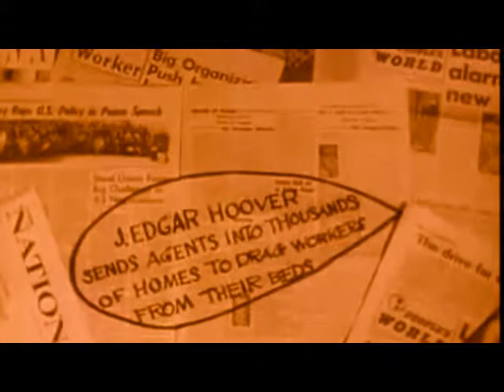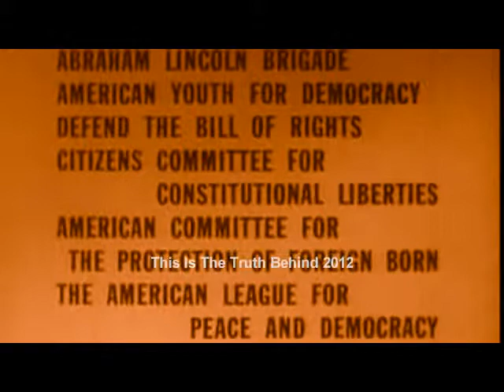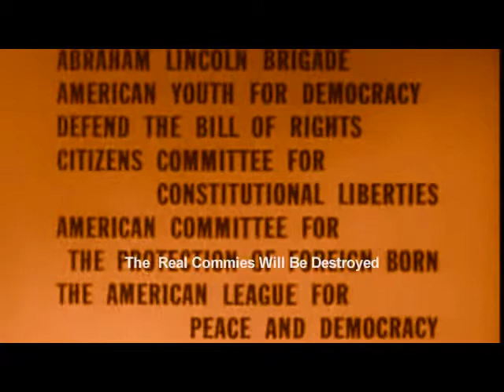Fox News supports Commies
Some people feel if you stand up for a cause you a commie. like Your support for civil rights, woman rights, peace loving, anti war, Muslim,Gay rights, unionized, etc you a commie. But are the people pushing all the commies. J Edger Hoover Killed some of the greatest leaders on this planet if you don't believe it ask your God. With 2012 fast approaching then all the world will see before there very eyes once and for all who's the true commie and before 2012 the commies will be judged.